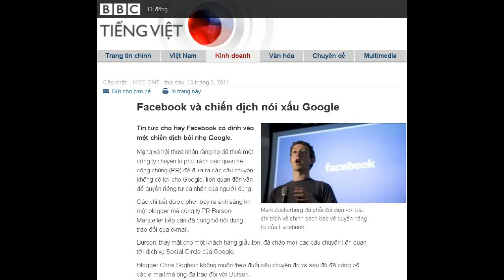13-05-2011 - BBC Vietnamese - Facebook và chiến dịch nói xấu Google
"Facebook và chiến dịch nói xấu Google"

Mark Zuckerberg đã phải đối diện với các chỉ trích về chính sách bảo vệ quyền riêng tư của Facebook.
Tin tức cho hay Facebook có dính vào một chiến dịch bôi nhọ Google.
Mạng xã hội thừa nhận rằng họ đã thuê một công ty chuyên lo phụ trách các quan hệ công chúng (PR) để đưa ra các câu chuyện không có lợi cho Google, liên quan đến vấn đề quyền riêng tư cá nhân của người dùng.
Các chi tiết được phơi bày ra ánh sáng khi một blogger mà công ty PR Burson-Marsteller tiếp cận đã công bố nội dung trao đổi qua e-mail.
Burson, thay mặt cho một khách hàng giấu tên, đã chào mời các câu chuyện liên quan tới dịch vụ Social Circle của Google.
Blogger Chris Soghain không muốn theo đuổi câu chuyện đó và sau đó đã công bố các e-mail mà ông đã trao đổi với Burson.
Khi các e-mail này được tung ra, đã có nhiều đồn đoán về danh tính của vị khách hàng giấu mặt, với tên của Microsoft và Apple cùng bị đưa vào tầm ngắm.
Trang mạng tin tức đặt tại Hoa Kỳ, the Daily Beast, đã phát hiện ra vị khách hàng thực ra chính là Facebook.
Facebook xác nhận rằng họ đã sử dụng Burson-Marsteller để phơi bày những điều mà Google đang làm vốn khiến "gây quan ngại về quyền riêng tư", nhưng phủ nhận việc họ yêu cầu thực hiện chiến dịch bôi nhọ.
"Thay vào đó, chúng tôi muốn các bên thứ ba làm rõ việc mọi người không chấp nhận việc thu thập và sử dụng thông tin có được từ các tài khoản của họ trên Facebook và các dịch vụ khác để đưa vào Social Circle của Google - cũng như Facebook không chấp nhận việc thu thập thông tin nhằm phục vụ mục đích này," hãng cho biết.
Cái đang được coi là chiến dịch PR bôi nhọ này là ví dụ mới nhất được công luận chú ý nhiều. Nó cho thấy có nhiều hãng hoạt động trong lĩnh vực này tin tưởng vào hiệu quả của việc dùng đòn ác ý trong các công ty Mỹ
Giám đốc điều hành Spreckley PR, Richard Merrin
Burson nói với ông Soghain và những người khác rằng "người dân Mỹ cần phải nhận thức được sự xâm nhập tức thời vào cuộc sống riêng tư của họ mà Google tổng hợp và truyền đi từng phút từng ngày dù không được cho phép."
Một phát ngôn viên của Facebook sau đó nói với Daily Beast rằng hãng không ưa những nỗ lực của Google trong việc sử dụng dữ liệu của Facebook trong mạng dịch vụ xã hội của Google.
Đây là một cuộc đối đầu rất công khai giữa hai hãng khổng lồ, hai đối thủ cạnh tranh gay gắt bởi hai bên không thỏa thuận được cách thức chia sẻ dữ liệu.
Cả hai đều phải đối diện với sự giám sát về chính sách bảo mật của mình.
Giám đốc điều hành của Spreckley PR, ông Richard Merrin nói rằng những chiến thuật như thế này chẳng bao giờ là một ý tưởng tốt.
"Tôi đang cố mường tượng ra cuộc trò chuyện giữa một người nào đó của Facebook và hãng PR đang bị để ý. Tôi luôn luôn tư vấn cho khách hàng một điều, rằng họ không nên tấn công các đối thủ cạnh tranh."
"Cái đang được coi là chiến dịch PR bôi nhọ này là ví dụ mới nhất được công luận chú ý nhiều. Nó cho thấy có nhiều hãng hoạt động trong lĩnh vực này tin tưởng vào hiệu quả của việc dùng đòn ác ý trong các công ty Mỹ," ông nói thêm.
Những tiết lộ mới nhất sẽ rất tai hại cho Burson-Marseller, nhưng lại không mấy gây sứt mẻ hình ảnh của Facebook.
Cả Facebook và Google đều từ chối bình luận thêm về chủ đề này.